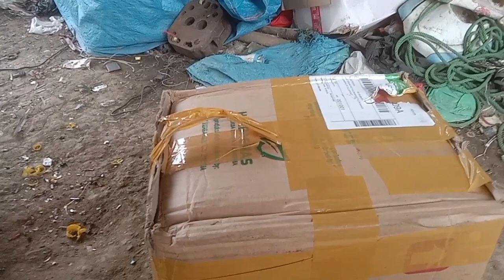kiriman rosok dari suscraber Jogjakarta